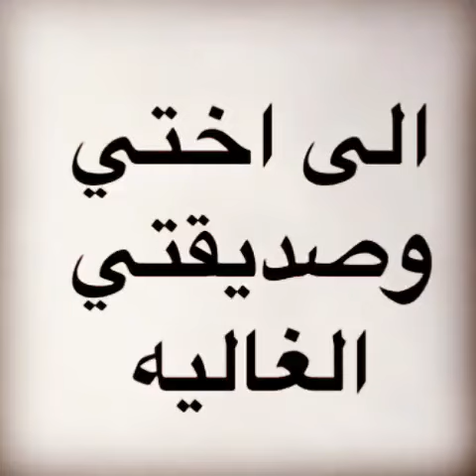دعاء من القلب إلى القلب